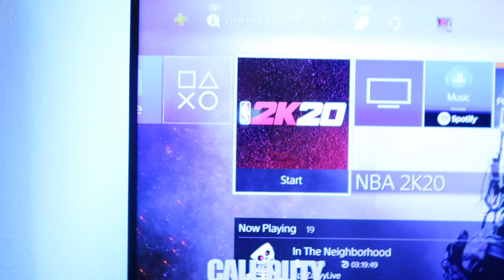Destroying My Little Brothers iPhone, then BUYING Him iPhone 11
✅ Favorite
✅PSN: GotDamnSamGN